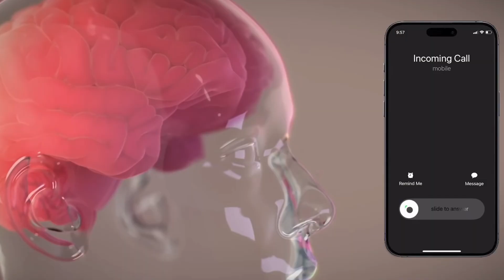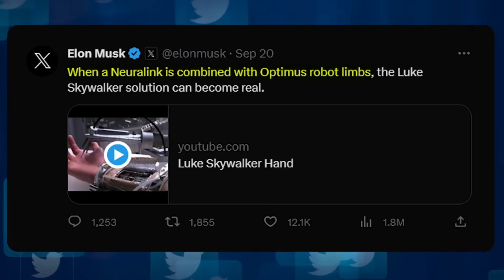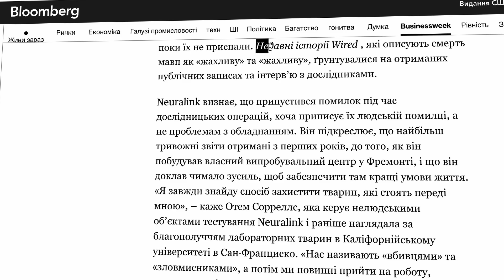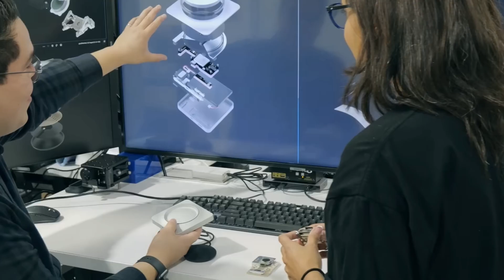Elon's Neuralink: is it really as cool as everyone thinks?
CHIPS IN THE BRAIN: Elon Musk is preparing to launch the most ambitious project in his life - Neuralink.